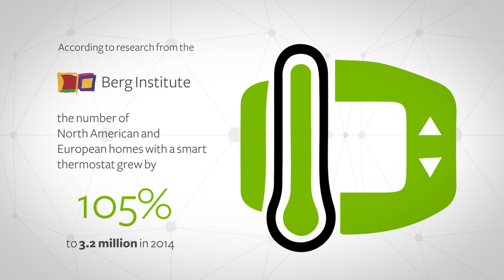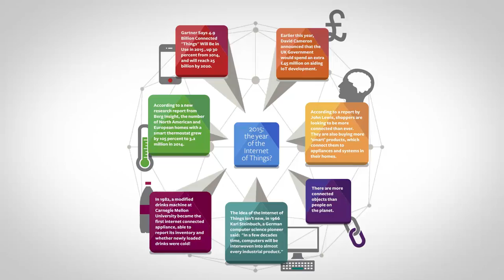Create Tomorrow presents Internet of Things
The Internet of Things presents huge potential for businesses. Learn how the Internet of Things can transform the way you run your organisation and help create transformational solutions for your clients at Capita's innovation